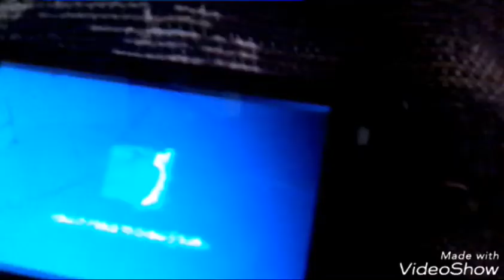How it feels to chew 5 gum (villainous edition)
So I made this because on my other villainous video it got about 6k views which I was shocked to see because on my other videos I get like 5 or less views but I was so happy when I saw my villainous video got 6k views so I made this for a thanks for 6k views on my villainous video and I will be giving shootouts to people who commented in my videos and I got lots of people who commented me.
5 gum vine the vine I used for this video
Let's see if we can get this video 15 or more views and I will draw creepypasta with no reference picture.